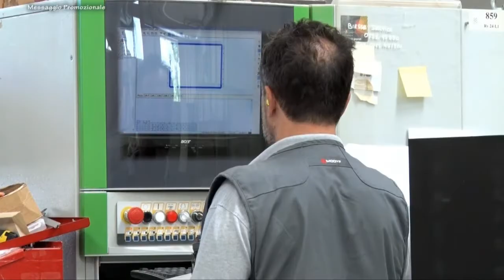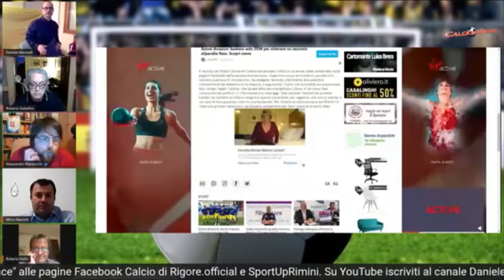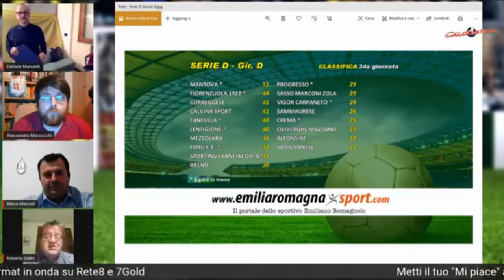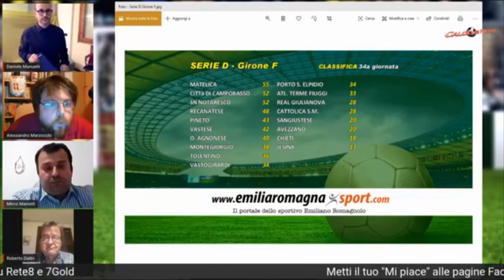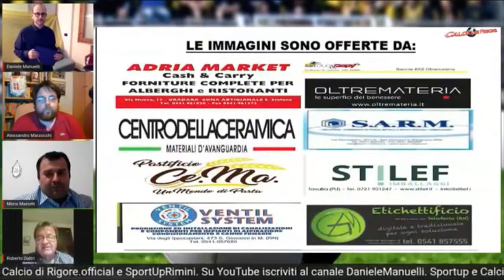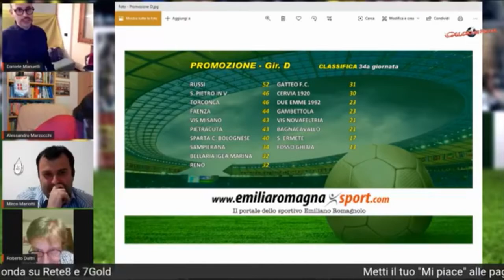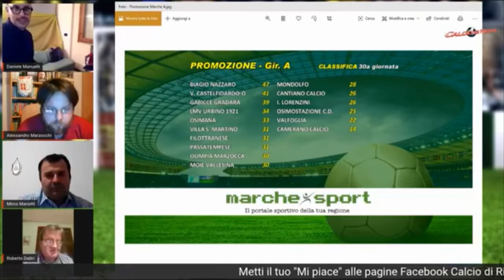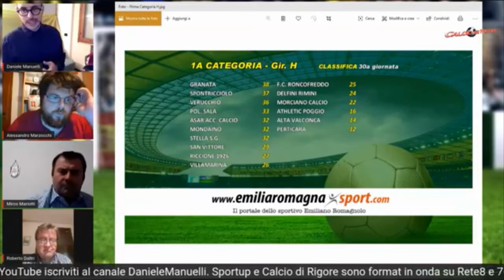Calcio di Rigore 35a Puntata - 5a stagione-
Calcio di Rigore è un programma in onda ogni lunedì sera alle ore 19:55 su Rete8 Vga Telerimini (canale 86) , in streaming (telerimini.it) e in replica su 7Gold.  Alla conduzione, il giornalista Daniele Manuelli, con la partecipazione di Genny Bronzetti, Silvia Pedini e Corin Stella. Opinionisti fissi: Giacomo Alpini e Renzo Baldisserri. Calcio di Rigore è un format dedicato al calcio locale dilettante romagnolo (Serie D, Eccellenza, Promozione e Prima Categoria) e marchigiano, nella fattispecie nel torneo di Promozione.